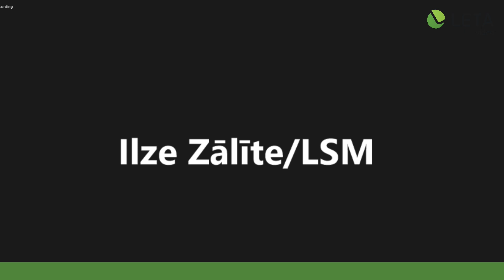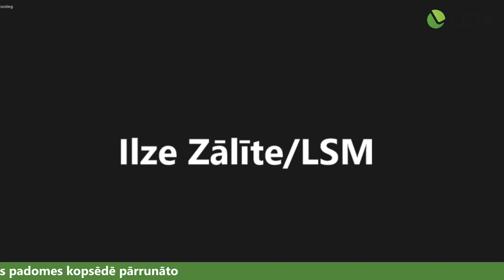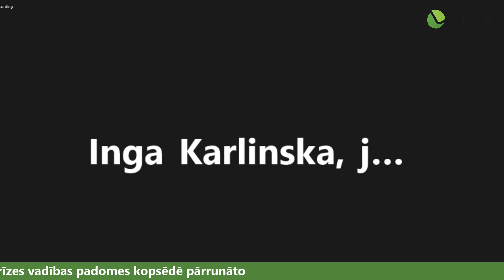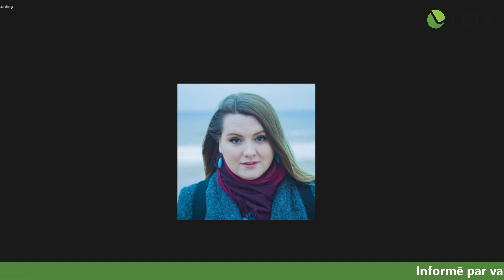Informē par valdības un Krīzes vadības padomes kopsēdē pārrunāto